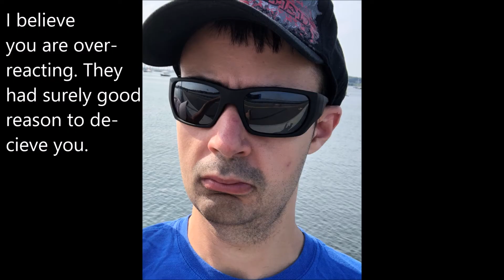teen night club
After Cree and company deceive their parents into letting them go to a teen nightclub by lying to them that they are going to a poet's juice bar, they have an excellent time there. At least, until Manuel Luis sells them out under the threat of being exposed to everyone else for helping them in the first place.